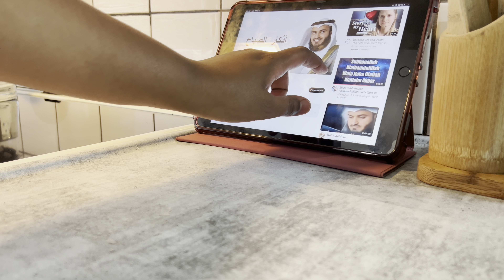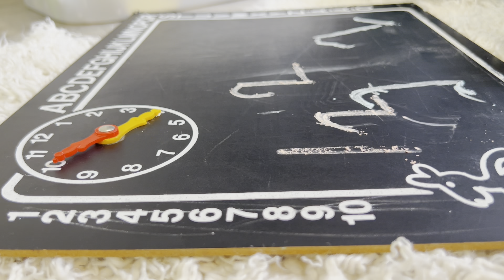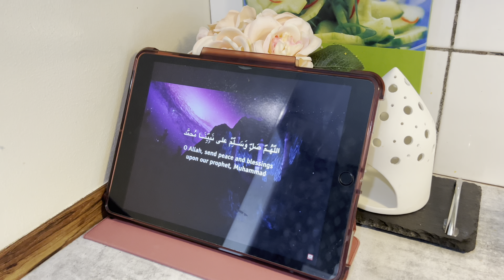REALISTIC DAY IN MY LIFE 🌷 | SUNDAY ROUTINE ✨ | Dhiirigelin | Jadwalkeyga weekend 🌟